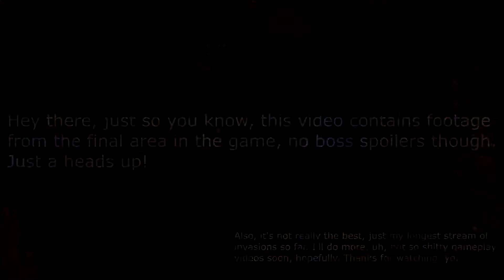Bloodborne PvP - Assorted Random Invasions #1, featuring mostly Ludwig's Holy Blade. (SL 80~)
Fun fact, I've had this sitting around on my hard drive for roughly 3-4 days, but I also happen to be a lazy shit. Enjoy.

Also, Ludwig's Holy Blade is the best weapon in the game.